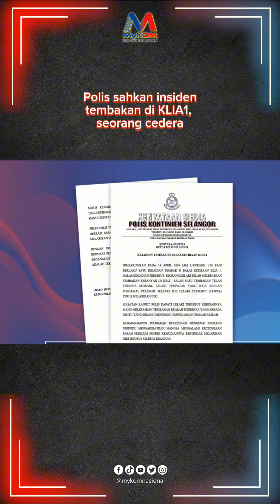Polis sahkan insiden tembakan di KLIA1, seorang cedera